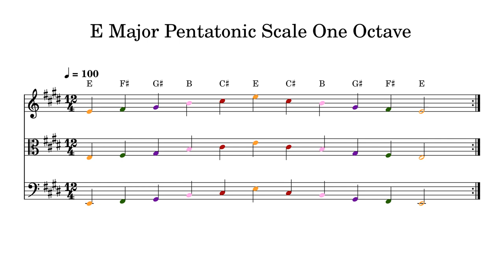E Major Pentatonic Scale One Octave at 100bpm Backing Track Color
Play or sing along. This track features double bass, cello, viola and violin playing E Major Pentatonic Scale One Octave at 100bpm. Sheet music is provided on G treble clef, C alto clef and F bass clef.